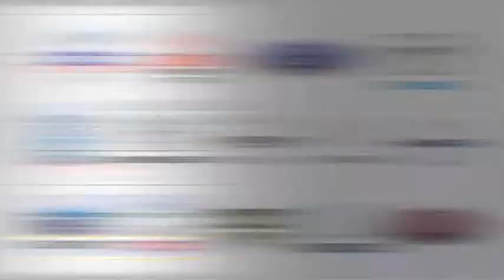Kasey Keller OAM_WMV9_Widescreen_960x540(1).wmv